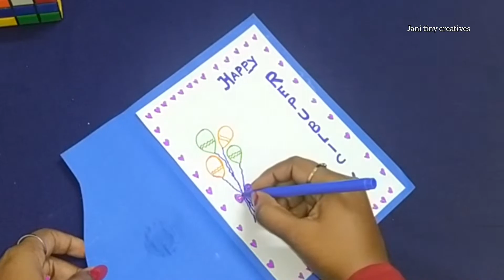Republic Day Card, Republic Day Greeting Card Making, Easy Republic Day Card